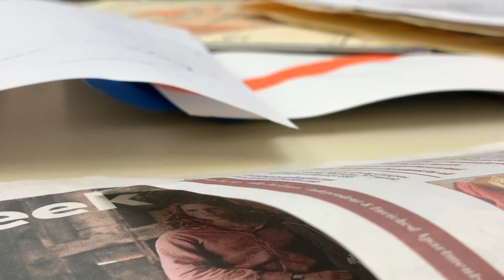Minerva Deland - The Art Room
This year, we haven't only been working on art, but connecting, building momentum, developing good work habits, experimenting out of our comfort zones.

Hope you enjoy the visual snapshot of the energy and focus these students have developed and learned this year.